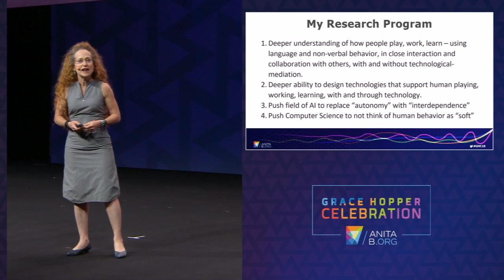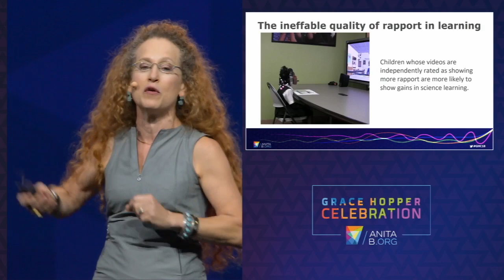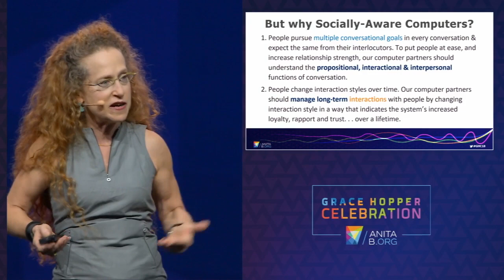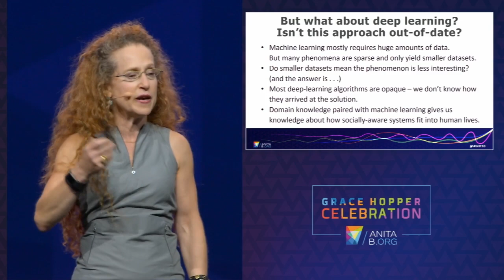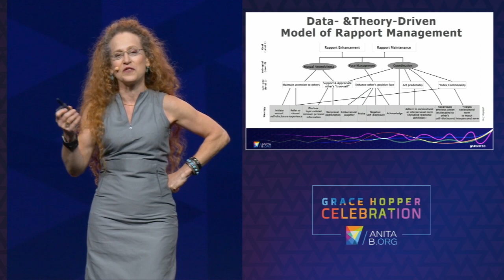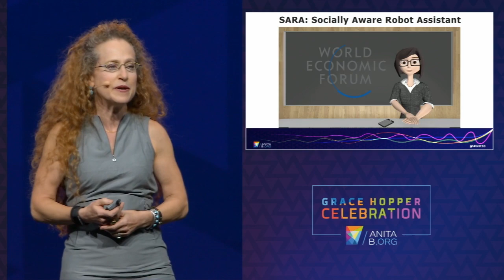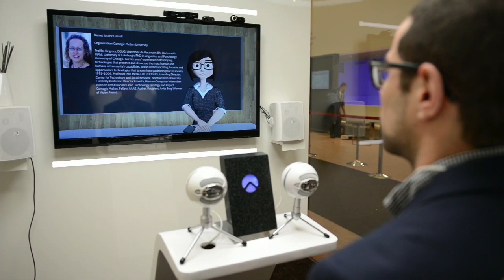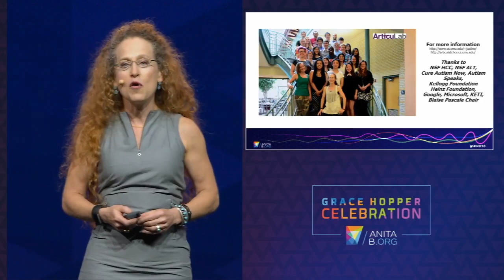GHC 18 Closing Keynote (2) – Keynote Speaker Justine Cassell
“Don’t predict the future — make it happen, and make it a future where all of us are at the table.”
Prof. Justine Cassell, our keynote speaker at the 2018 Grace Hopper Celebration Closing Keynote, talks about the future of artificial intelligence, and how she and her research team created SARA, the Socially Aware Robot Assistant.

Justine Cassell is the Associate Dean of Technology Strategy and Impact at Carnegie Mellon University’s School of Computer Science, and the Director Emerita of the Human Computer Interaction Institute. She co-directs the Yahoo-CMU InMind partnership on the future of personal assistants.